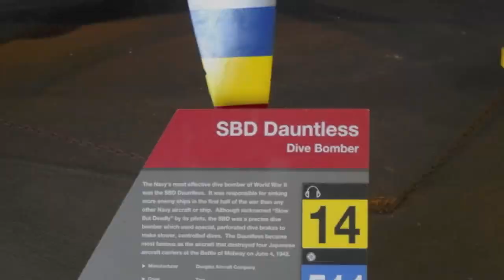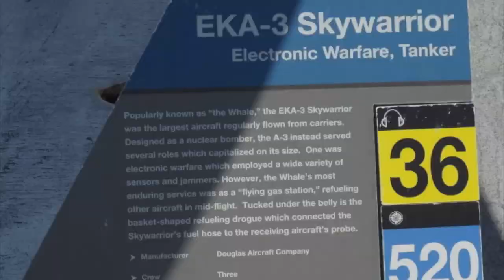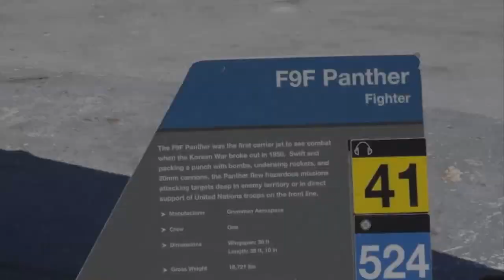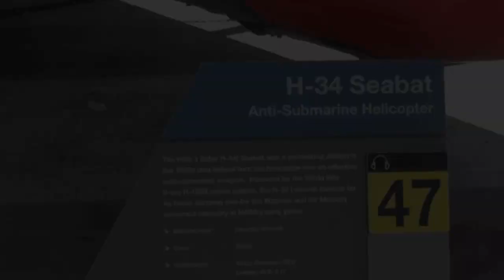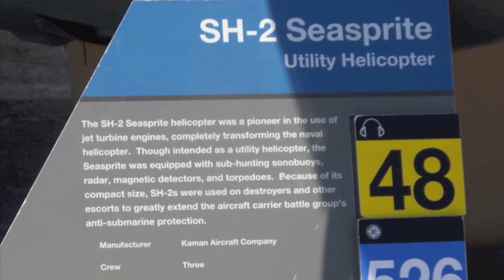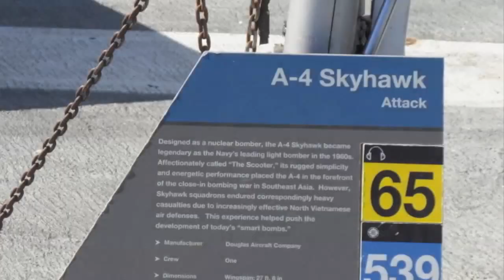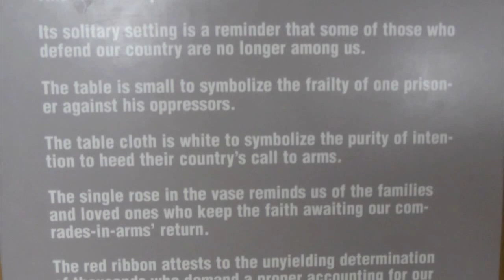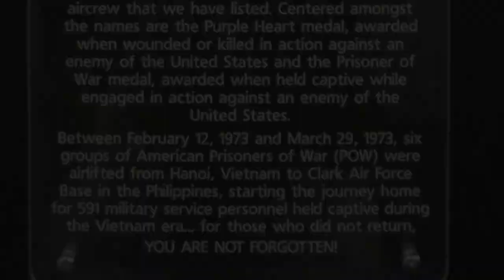USS Midway, San Diego, CA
Slide show of photos taken on the USS Midway, July 2012